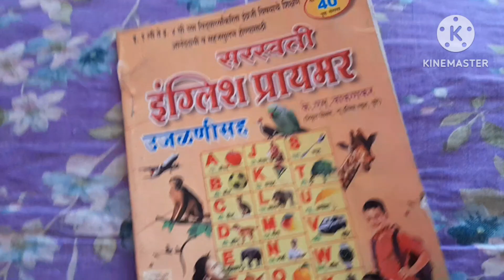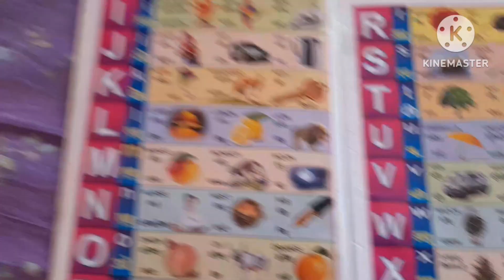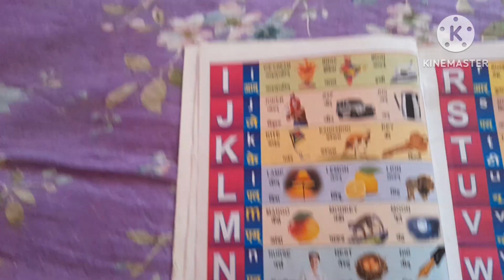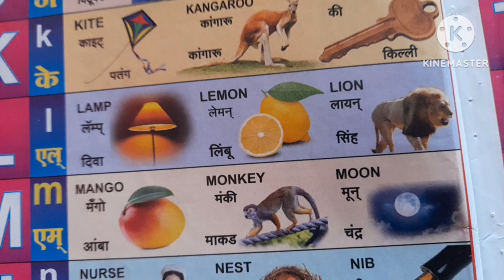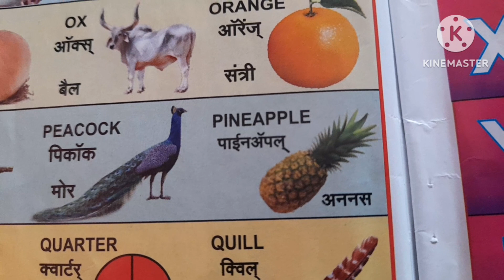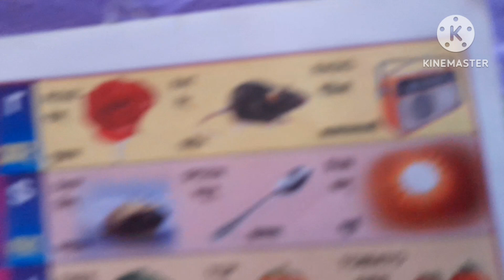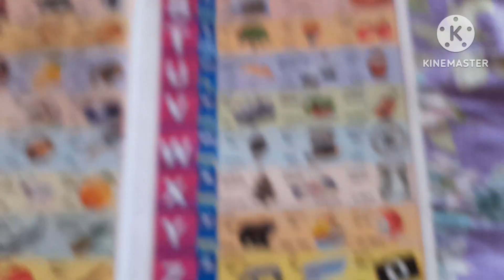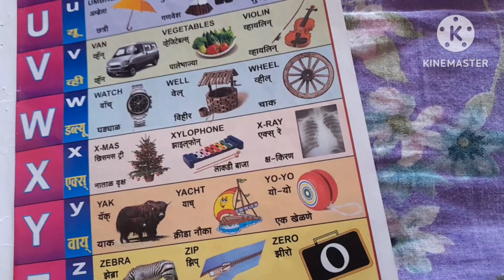11 March 2023